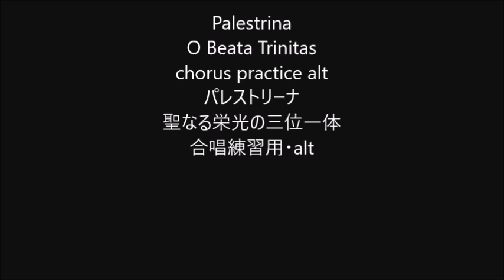Palestrina O Beata Trinitas chorus practice alt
Palestrina
O Beata Trinitas
chorus practice alt
パレストリーナ
聖なる栄光の三位一体